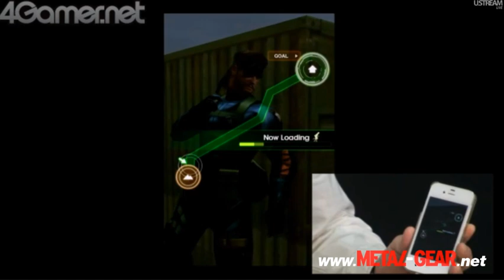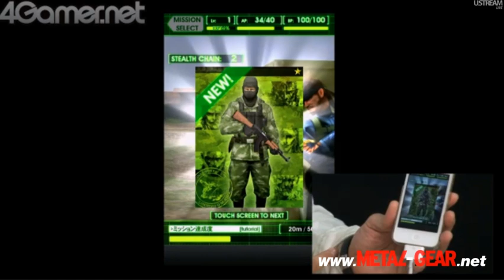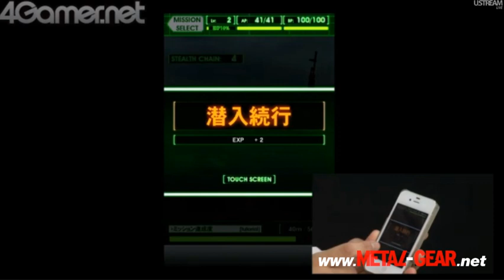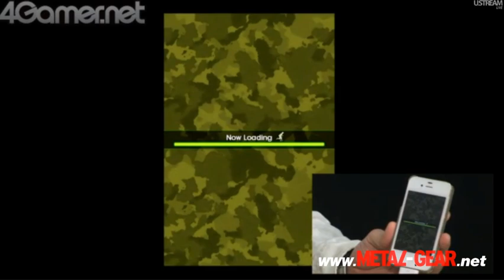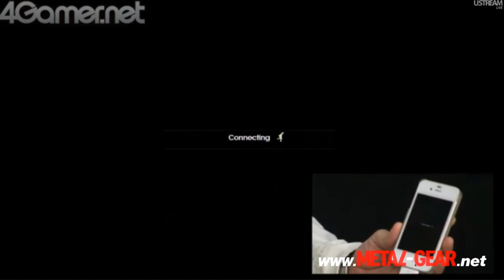TGS 2012: 4Gamer Metal Gear Solid: Social OPS Demo Part 1 metal-gear.net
Metal Gear Solid: Social Ops - TGS 2012 Demo